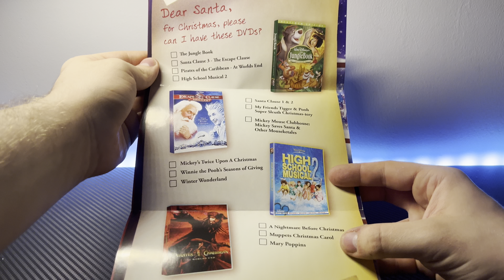The Wild DVD Unboxing - Walt Disney (UK)